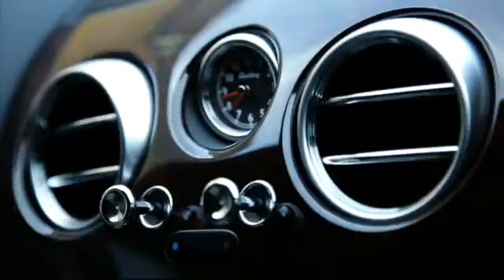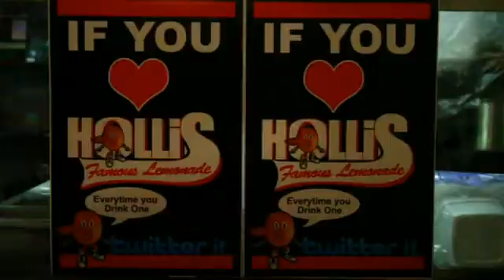Mic Geronimo " Check Ya Bezel " Directors Cut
This version was edited by the director.